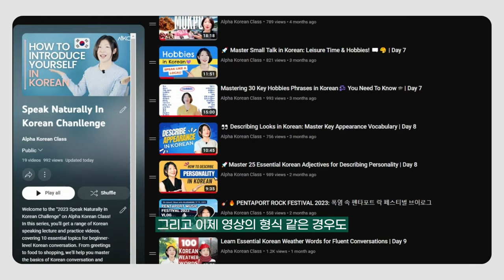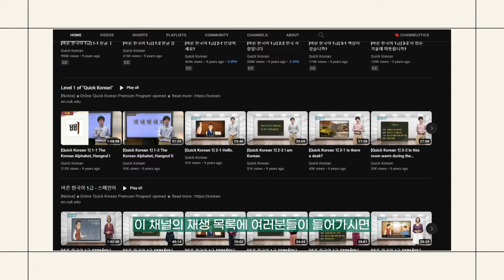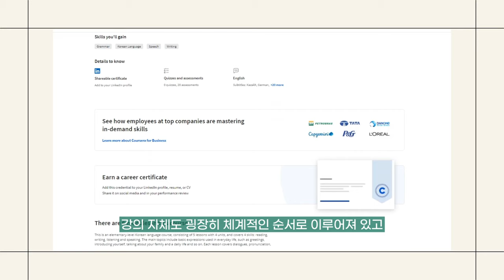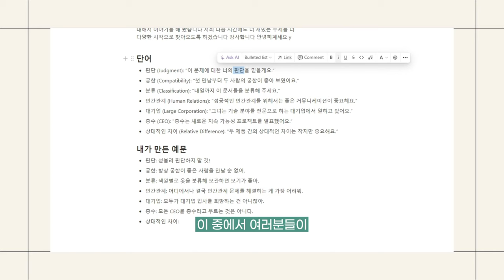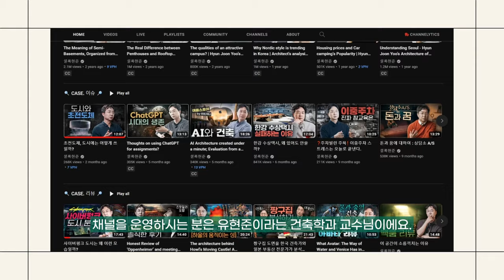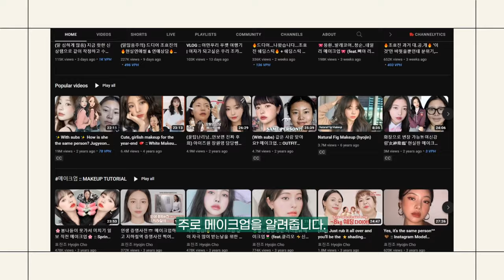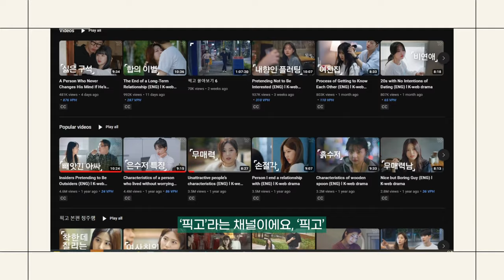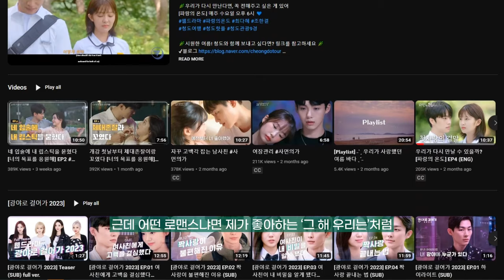Korean Podcast - ep.11 - YouTube: Your Korean Classroom Without Walls🏯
Navigate the vast seas of YouTube to find the best Korean learning channels curated just for you! Helena from Alpha Korean Class shares insightful tips and channel recommendations to keep your Korean learning journey fueled and fun. Tune in and transform your YouTube feed into a Korean language haven! 🎧

Related Videos and Links:

00:57 After Hangul
02:00 Korean Sentence Structure
02:11 Organic Korean - Speak Naturally In Korean Challenge
03:55 Quick Korean Playlists
05:07 Go! Billy Korean Playlists
07:26 Coursera Free Korean Courses
10:03 Glasp
11:11 세바시
11:52 조승연의 탐구생활
12:53 셜록 현준
13:40 앨리스 펑크Alice Funk
14:13 Hyojin Jo 효진 조
15:34 PICKGO
16:30 NERDULT
17:38 KOK TV 콬TV

Immerse in the allure of Korean culture,
Your gateway to in-depth language and lifestyle exploration,
Helena's Alpha Korean Class 🇰🇷🌟